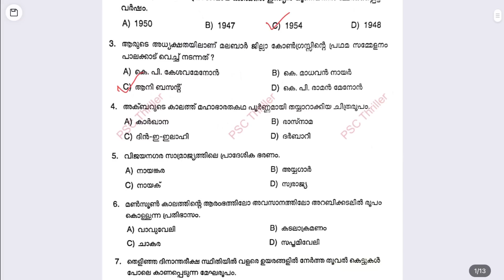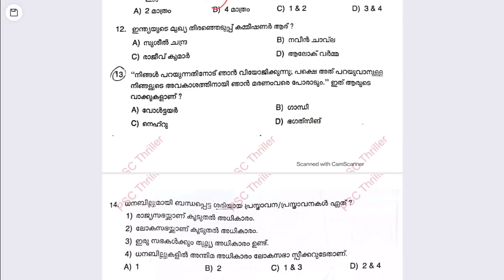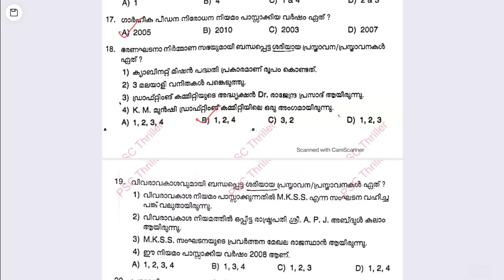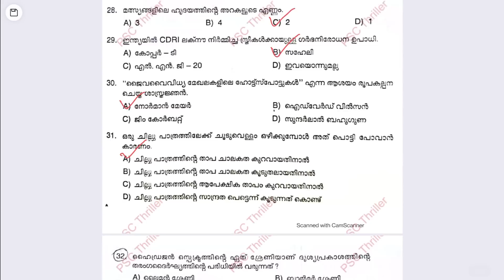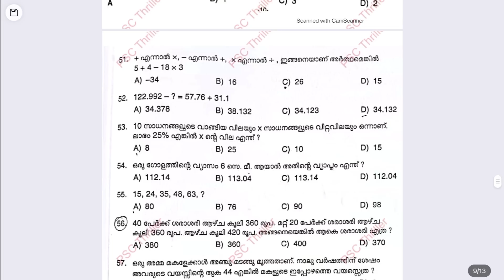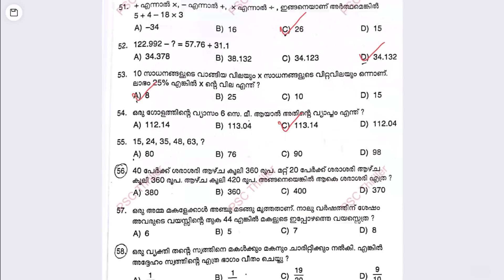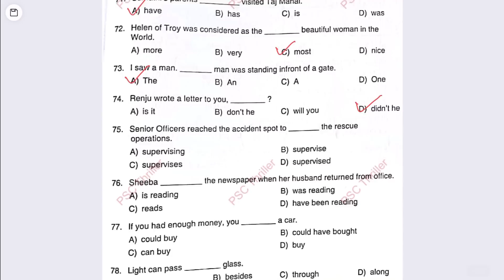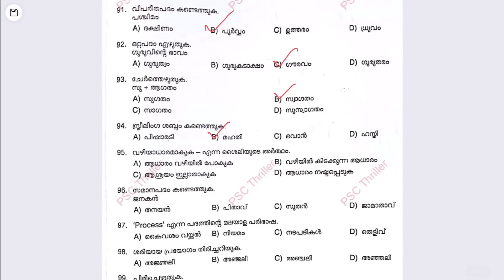ഇന്നത്തെ 17-09-2022 Plus Two Preliminary ExamQuestions and Answer Key/plus two prelims ExamAnswerKey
Plus Two prelims answer Key |Kerala PSC Plus Two Prelims Questions | Todays Prelims Answer Key 3rd Stage

psc plus two preliminary 10 april 2021 answer key
psc plus two preliminary 18 april 2021 answer key
-1st phase answer key
-psc exam
-kerala psc
-psc main exam
-kerala psc Plus Two prelims exam question paper
-today's psc Plus Two preliminary exam questions & answers
-Plus Two level preliminary exam questions & answers
-Plus Two level preliminary exam questions
-Plus Two level preliminary exam question paper stage 6 2022
-ldc mains
-lgs mains
-degree prelims
-kerala psc stage 1
-Plus Two Level Preliminary Exam Question paper  & Answers held on
-Plus Two Level Preliminary Exam Questions & Answer Key

What we discuss in this channel? 👇👇

👉Electrician job
👉Delivery jobs
👉Education